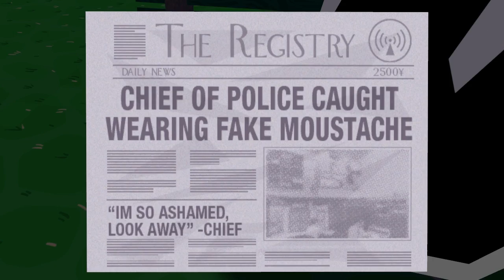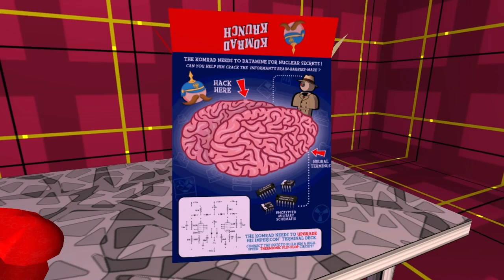Jazzpunk Review [German] - Gameplay Test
Von TheBadBeard.